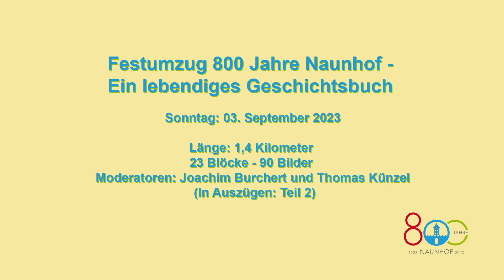Festumzug Naunhof Teil 2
Festumzug zur 800 Jahrfeier der Stadt Naunhof